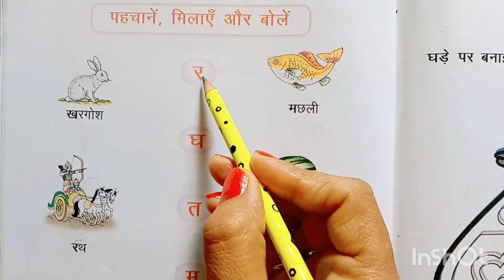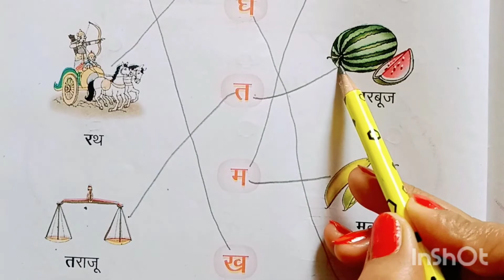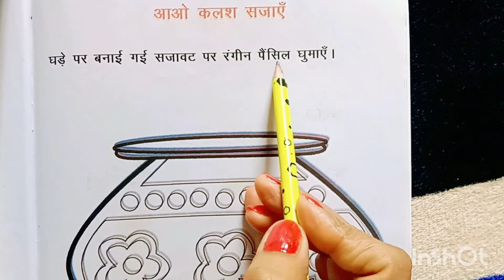वर्ण पहचान कर चित्र के साथ मिलान करना, हिन्दी पुस्तक झिलमिल कक्षा - 1 by SD Godara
वर्णों को पहचान कर चित्र के साथ मिलान करना , कक्षा - 1 हिन्दी पुस्तक झिलमिल by SD Godara

Counting 81 to 100 in Hindi with icecream sticks hindi write and speak Hindi counting By SD Godara